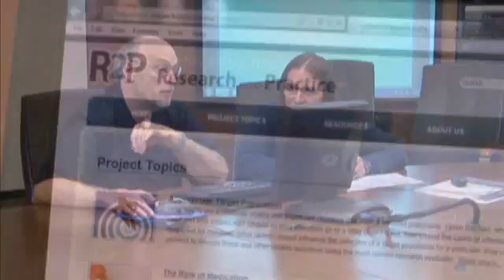Road to Recovery April 2012: Research to Practice: How Advancements in Science Are Helping People...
2012 Road to Recovery Research to Practice: How Advancements in Science Are Helping People With Mental and Substance Use Disorders

Scientific research in the fields of prevention, treatment, and recovery—as related to both mental and substance use disorders—has led to many exciting discoveries and insights. The practice of prevention, treatment, and recovery in behavioral health is increasingly becoming evidence-based by incorporating these scientific advancements. What steps are being taken to shorten the time between significant research findings and their dissemination to the field? What programs and initiatives are in place to help move research to practice? How can practitioners ensure they are taking advantage of the latest findings in behavioral health science? How are mental health consumers and peers partnering with the scientific community? This show will highlight examples of research findings that impact practice across diverse topics such as stage-wise treatment, motivational interventions, cognitive behavioral techniques, brain science, recovery-oriented treatment and services, self-directed care, peer support, and the strong impact of trauma in people's lives. The show also will focus on how practitioners contribute to science by generating data outcomes, participating in evaluation and services research, and sharing their experiences with others. Finally, this show will address how improvements in health information technology are supporting enhanced decisionmaking in behavioral health as well as the integration of behavioral and primary health care.

Comments on this video are allowed in accordance with the HHS and Recovery Month comment policies: